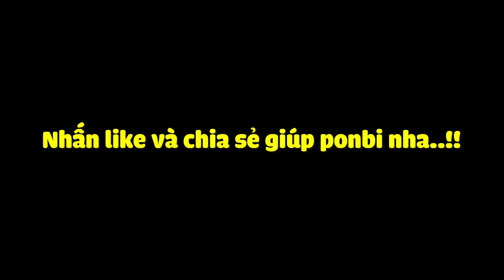CUỘC CHIẾN CỦA CÁC YOUTUBER - SUPER HERO ( Lộc Zutaki,Redhoodvn,JakiNatsumi,GhastBoy,VinhMC )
Hi vọng mn thích video của mình . Like và chia sẻ video giúp ponbi nha

🎧Nhạc sử dụng:
- Vexento
- NCS